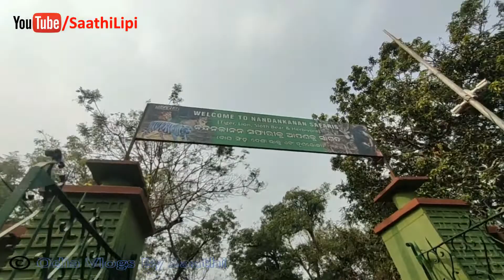2021 ra last video | Odia Vlogs By Saathi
ଭିଡ଼ିଓ କୁ ବହୁତ Enjoy କରିବେ ବୋଲି ମୋର ଆଶା ଆଉ ବିଶ୍ୱାସ , ଆଶା କରୁଛି ଆପଣ ଙ୍କୁ ମୋ ଭିଡ଼ିଓ ଟି ବହୁତ ଭଲ ଲାଗିବ , ଯଦି ମୋ ଭିଡ଼ିଓ ଟି ଆପଣ ମାନଙ୍କୁ ଭଲ ଲାଗୁଥାଏ ତାହେଲେ ଦୟାକରି ଭିଡ଼ିଓ କୁ like , comment ଓ ମୋ channel "ODIA VLOGS BY SAATHI" କୁ subscribe କରି ମୋତେ ଆପଣ ମାନଙ୍କ ଶ୍ରଦ୍ଧା , ଭଲ ପାଇବା ଆଉ ଆଶୀର୍ବାଦ ଦେବେ ବୋଲି ମୋର ଆଶା.

ମୁଁ ଓଡ଼ିଆ ଆଉ ମୋ ଭାଷା ଓଡ଼ିଆ କୁ ମୁଁ ବହୁତ ସମ୍ମାନ କରେ , ଆଉ ନିଜକୁ ଜଣେ ଓଡ଼ିଆ ଘର ର ଝିଅ ଓ ବୋହୁ ଭାବେ କାହାକୁ କହିବା ସମୟରେ ମୁଁ ମୋ ନିଜକୁ ବହୁତ ଗର୍ବିତ ଅନୁଭବ କରେ . ଖାସ ସେଥିପାଇଁ ମୁଁ ମୋର ସମସ୍ତ ଓଡିଶାବାସି ମାନଙ୍କ ସହିତ ଯୋଡି଼ ହୋଇ ରହିବା ପାଇଁ ଏହି vlogging channel create କରିଛି , ଆଶା କରୁଛି ଆପଣ ମାନେ ମୋତେ support କରିବେ , ରହୁଛି, ନମସ୍କାର

ତଳେ ମୁଁ ଯେଉଁ Video ଗୁଡିକର Link ଦେଇଛି ସେସବୁ ଯଦି ଦେଖି ନାହାନ୍ତି ତାହେଲେ ଦେଖି ନିଅନ୍ତୁ ଆପଣ ମାନେ ବହୁତ Enjoy କରିବେ 👇👇👇👇

ପଖାଳ ସହିତ ଖାଇବା ପାଇଁ ବିଭିନ୍ନ ପ୍ରକାରର ବଡ଼ି | ଏମିତି କେବେ ତିଆରି କରିଛନ୍ତି କି ? ଆସନ୍ତୁ ଦେଖିବେ ଆଉ ଶିଖିବେ